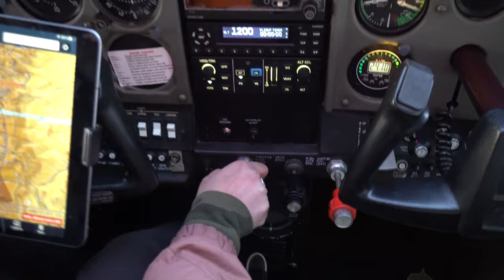BEER RUN! Flying into Steamboat Airport (KSBS) in Our Cessna 182 -ft. Storm Peak Brewing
Nothing like a good excuse to pick up some delicious craft beer! Check it out as we fly into Steamboat Springs airport (KSBS) to grab some goods to take home with us. Thank you Storm Peak Brewing for always supplying the craft and we look forward to making a more in-depth Flight After Flight feature with you.